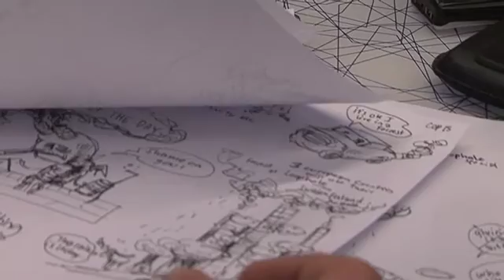Martin Hiller, responsable communication du Global Climate Initiative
Comment rendre simple et compréhensible les enjeux de la COP 15 ? Avec des dessins humoristiques, bien sûr ! Martin Hiller, responsable de la communication du climat du WWF International nous explique comment.